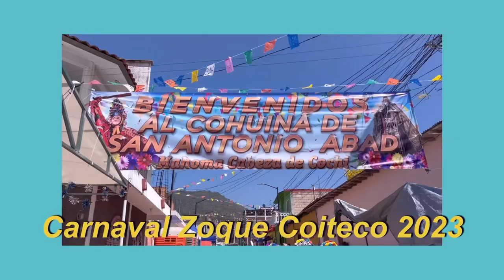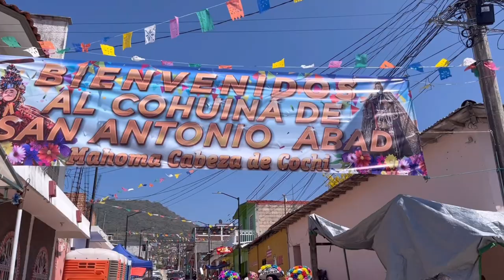Vlog #4 Carnaval Zoque Coiteco 2023 🎊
Mostrando un poco de las tradiciones de Mi Pueblo, esta es una de mis celebraciones favoritas. Me encanta lo colorido y lo bonito que es❤️‍🩹🎉

¿Como grabó el video? Con Iphone13
¿Como editó el video? Con VLLO y CapCut

Popurrí Carnavalero, Marimba Alma de Chiapas  de los Hnos. Sarmiento